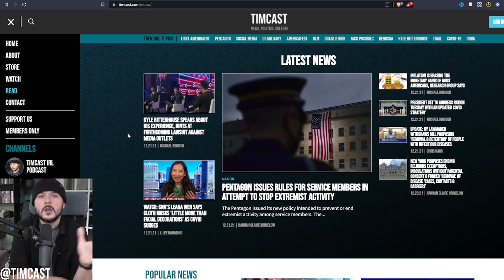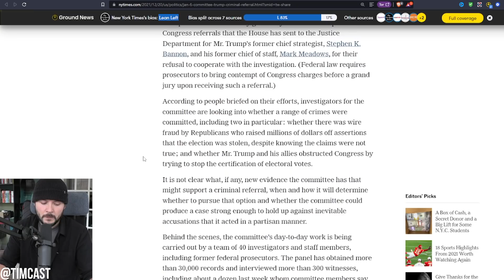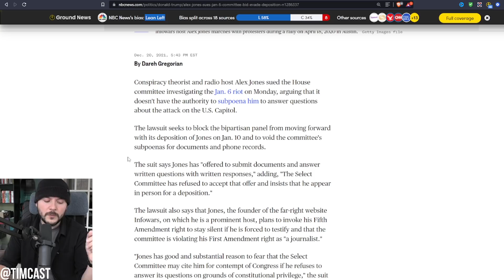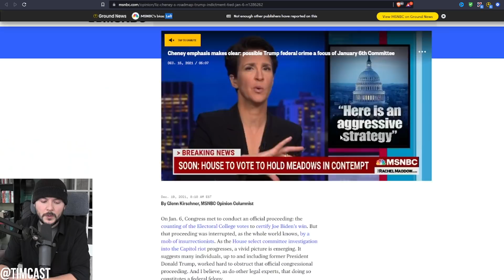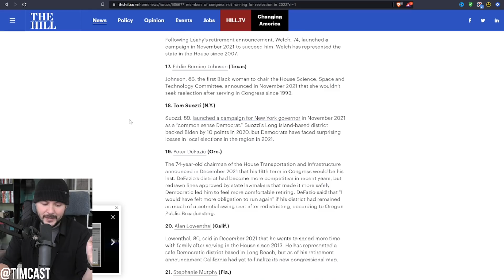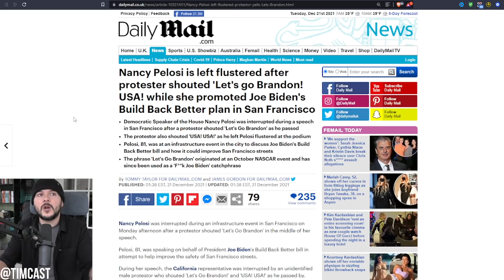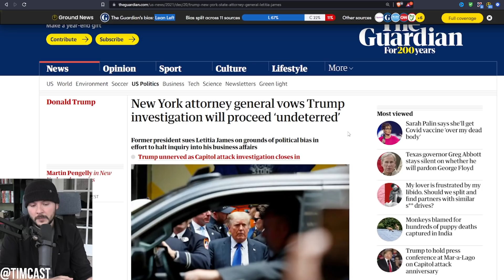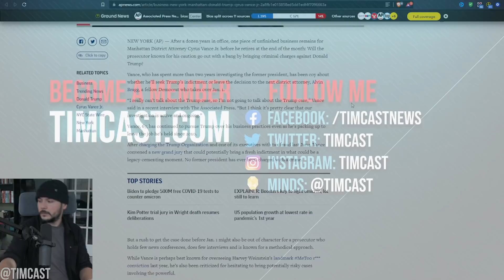Trump Faces Criminal Charges From January 6th Committee AND NY Grand Jury Seemingly To STOP 2024 Run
Trump Faces Criminal Charges From January 6th Committee AND NY Grand Jury Seemingly To STOP 2024 Run. Democrats and Establishment Republicans are pulling out all the stops in an effort to stop Trump.

Just like during his presidency with panels and committees, live TV, and accusations Democrats are seeking to obstruct Trump.

While many say this is Trump's fraud catching up to him it seems to be overly political if you've been following actual news.

Democrats panicking over the 2022 Midterms seem desperate to stop a coming Red Wave and Joe Biden seems to be out of the running for 2024 according to several corporate press outlets.